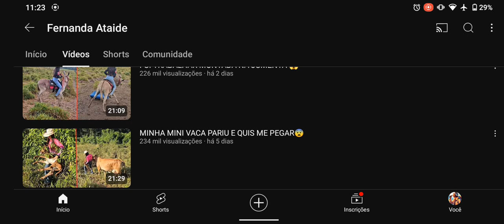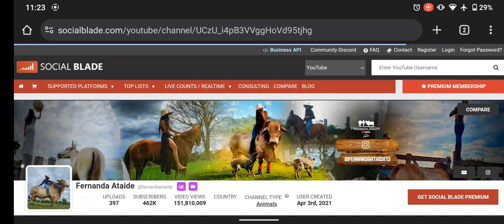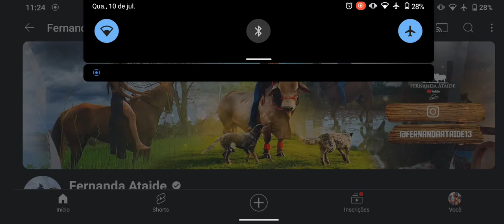Quanto ganha Fernanda Ataíde em 2024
fala meu povo minha pova no vídeo de hoje a gente vai analisar o canal da boiadeira Fernanda Ataíde espero que vocês gostem deixem o like compartilha esse vídeo se for interessante para você deixa nos comentários seu youtuber favorito para tá sabendo quanto que ele ganha.